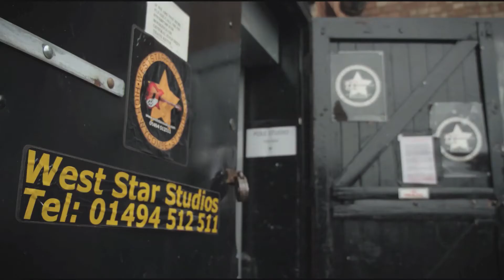!daft! - De Kreuners tribute for Alaska TV, Belgium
A copy of the clip aired on Belgian TV to over 1,000,000 viewers of TV show DE NEUS VAN PINOKKIO. A huge amount of fun was had in making this and massive thanks to Alaska TV for choosing us to work with!